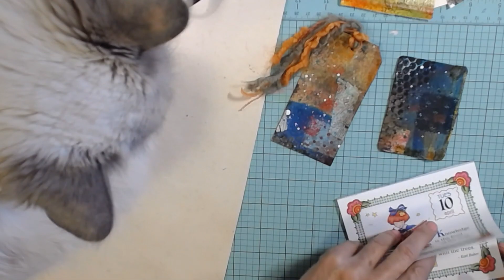Reused Painted Canvas to make Tags & ATCs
Playing with canvas is something I have wanted to try!   This is not only a great way to do that but also to reuse previously, discarded  painted canvas in your background.  Save the planet and have fun to.

Some people are afraid of the blank page, so if that is an issue for you, this is a good way to skip that step and just start laying down your own paint or collage!

This canvas is so fun and easy to play with!  All you need is a good pair of scissors to cut your little pieces of art out.

Have fun and please share on FB!

Xoxo Dawn

Etsy Store

You can also find me here:

However please don't send me anything more than an ATC or a Postcard.  I am overwhelmed with your generosity and its my turn to share with you.  Thank you so much!  xoxoox